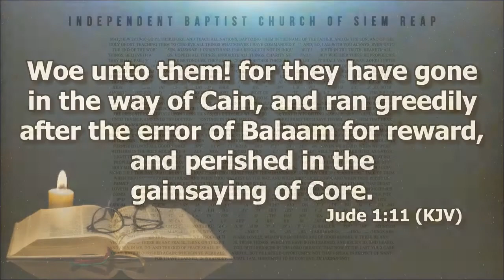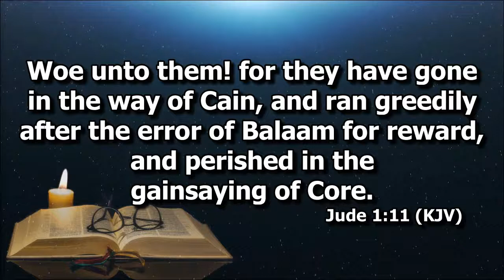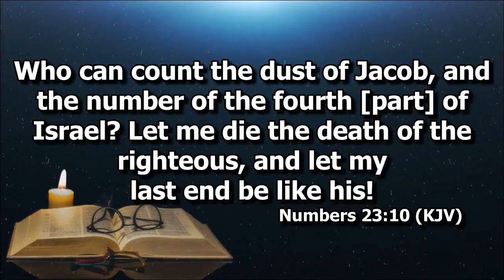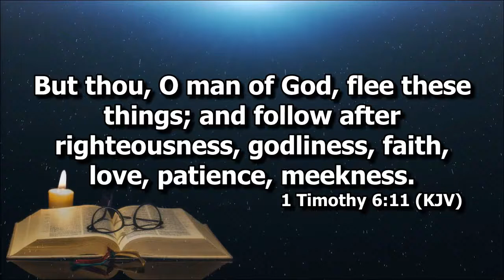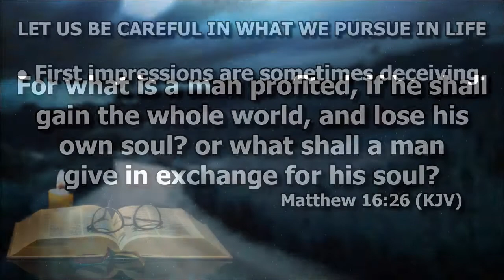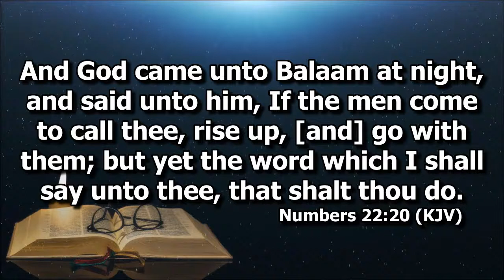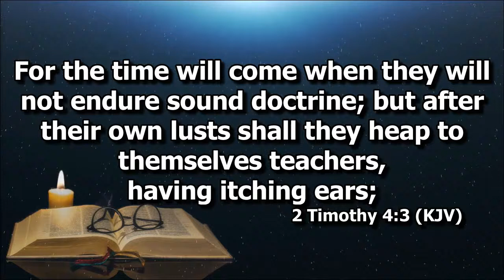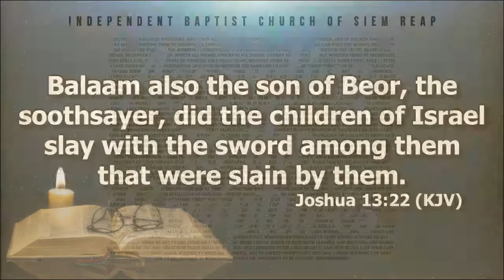Let Us be Careful in What We Pursue in Life